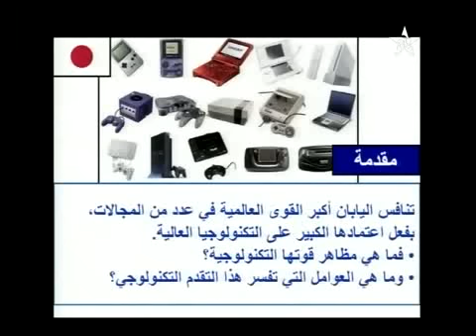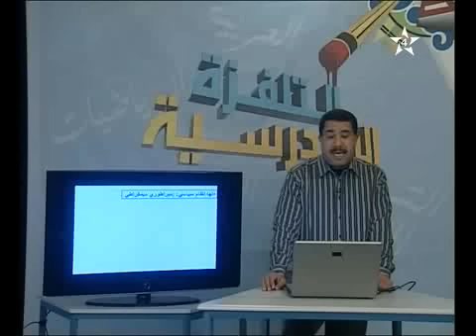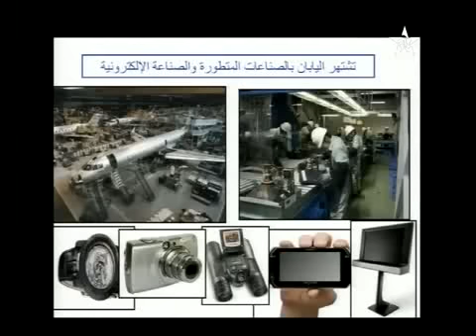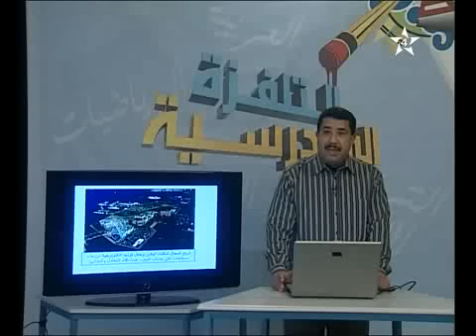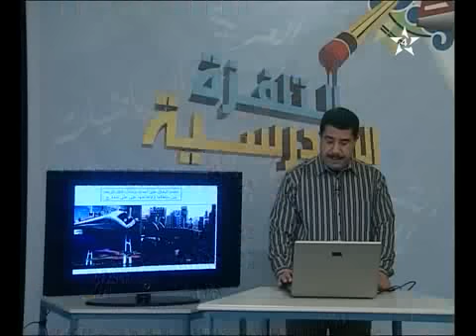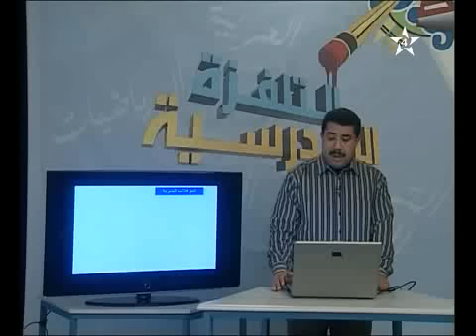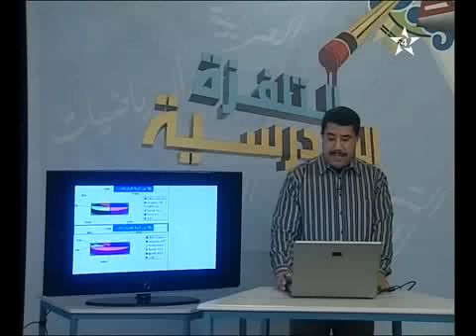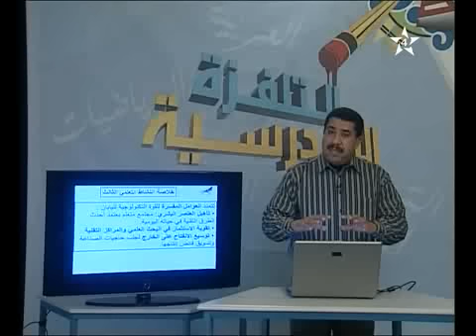الإجتماعيات : درس اليابان قوة تكنولوجية للثالثة إعدادي 2012-05-01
الإجتماعيات : درس اليابان قوة تكنولوجية للثالثة إعدادي
للمزيد من الفيديوهات زوروا موقعنا :
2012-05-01